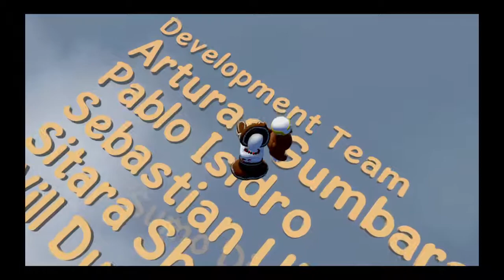Fall flat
Just random stuff I want to share with the world.